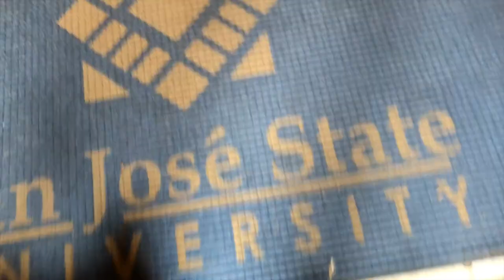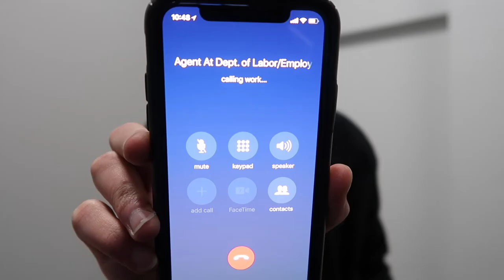COLLEGE DAY IN MY LIFE // end of semester stress, setbacks, and hope